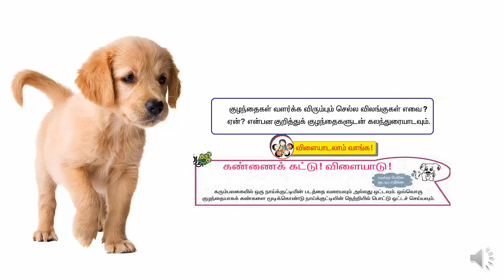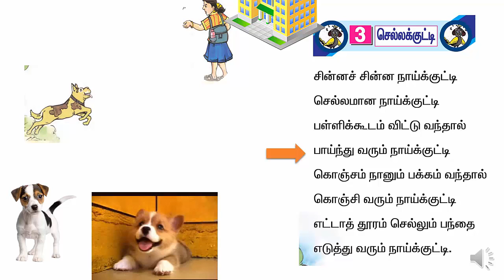(T1 T1 L3 A1 )முதல் வகுப்பு - செல்லக்குட்டி பாடல்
Term 1- Tamil 1st Standard - Lesson 3 - Activity 1